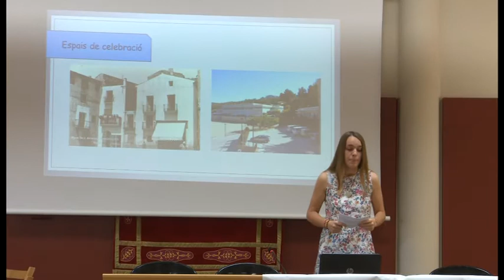III PREMIS RECERCA JOVE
El Centre d'Estudis de l'Hospitalet de l'Infant va fer entrega el passat divendres del III Premi de Recerca Jove a una veïna de Vandellòs: la Sandra Miralles.